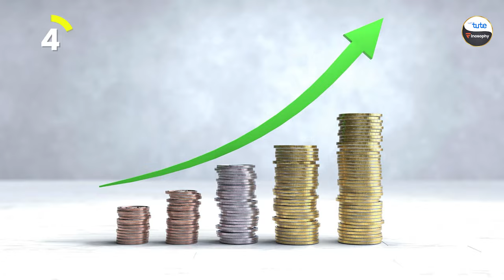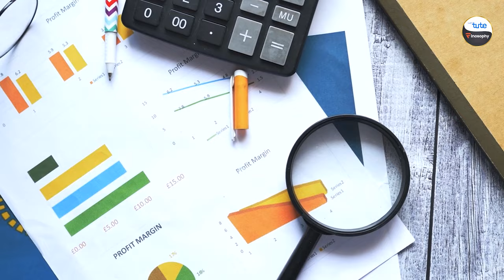7 Financial Concepts You Must Know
Learn the 7 essential financial concepts that everyone should understand to manage their money effectively and achieve financial success.

About Finosophy:
Finosophy is a leading YouTube channel focused on financial literacy for kids and youth. Our channel offers engaging and informative videos that cover the basics of money management, saving, investing, budgeting and more.